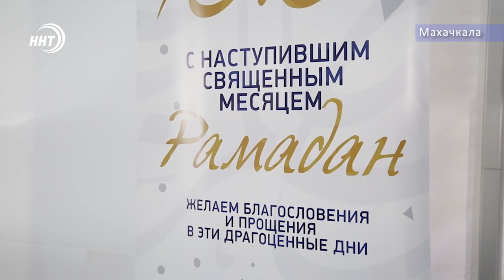Шатёр Рамадана стал ещё больше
Около 5 тыс. человек посетили шатер рамадана в первый день благословенного месяца. Благотворительный фонд Инсан вновь распахнул двери шатра для всех желающих совершить коллективное разговение. В этом году по случаю его открытия прошло торжественное мероприятие, которое посетили и представители республиканской власти. Все подробности с места событий у Абдуллы Алиева